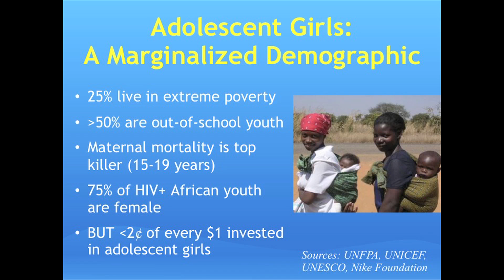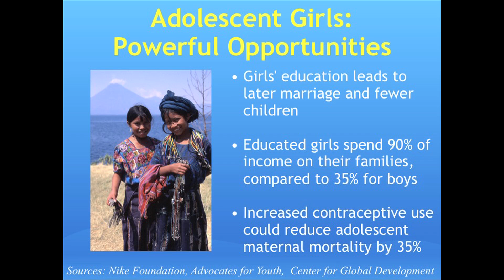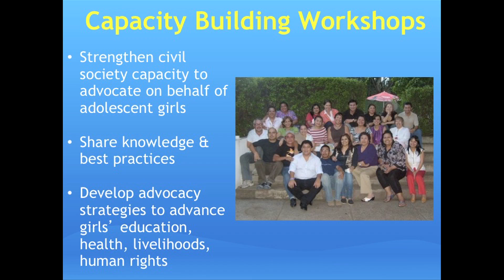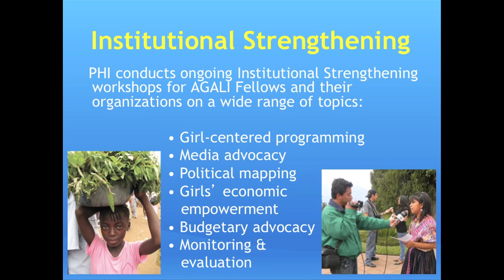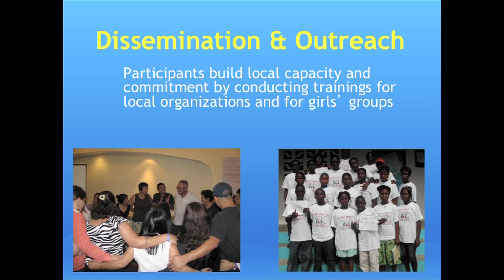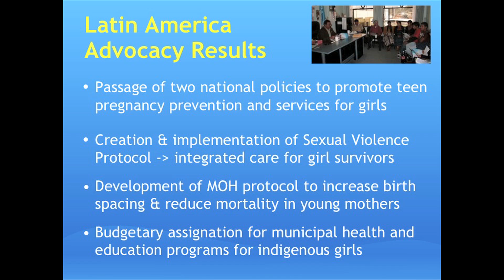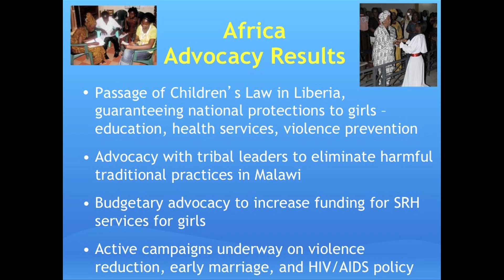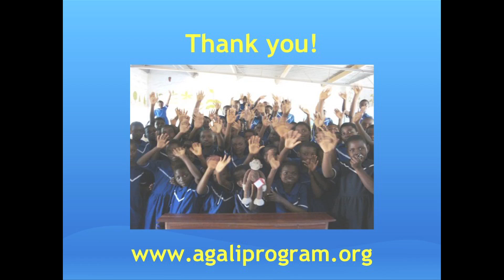The Billion Dollar Solution: Denise Dunning at TEDxInnerSunset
Denise Raquel Dunning is the Program Director of the Adolescent Girls' Advocacy & Leadership Initiative, a program implemented by International Health Programs of the Public Health Institute that promotes global health and development by enhancing the capacity of Latin American and African leaders to improve the health, education, and livelihoods of adolescent girls and young women. Currently pursuing a doctoral degree in Sociology at the University of California Berkeley, Denise is conducting research on youth, gender, sexuality, and HIV prevention. She received a Masters in Public Affairs from the Woodrow Wilson School at Princeton University, where she focused on international development and health after graduating Summa Cum Laude from Duke University. Denise is a native Spanish speaker who also speaks French, Portuguese, and German.